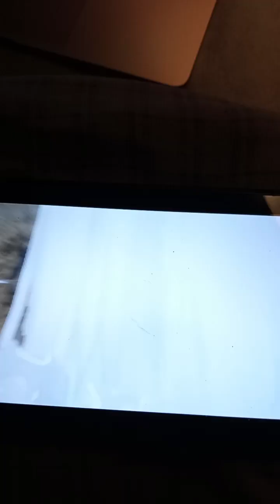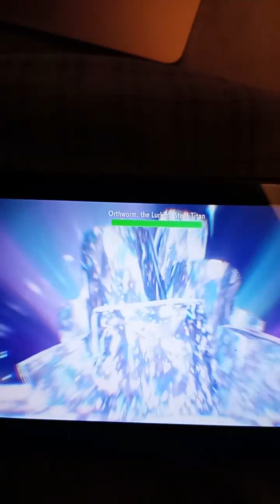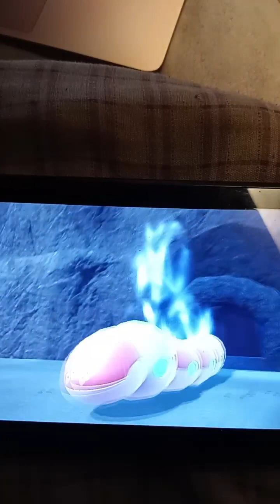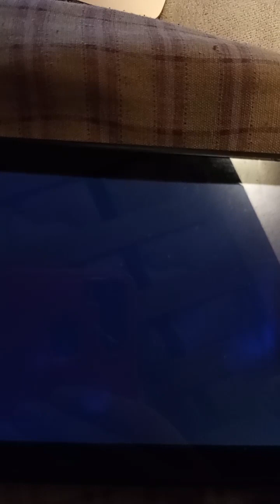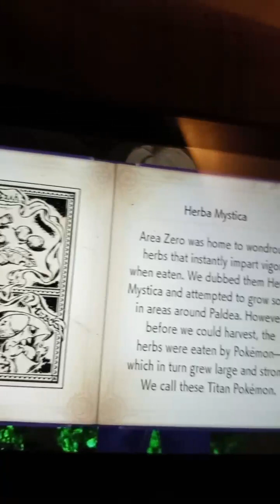Taking on the Orthworm!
Well, looks like my plan of using the mushroom was not in vain!
:D

Also, one note: it DID make a dent on us, Naga got a Headbutt and the Sandstorm gave us some damage.